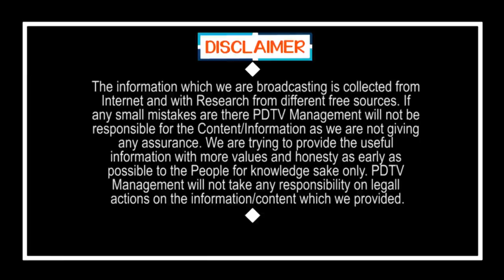Kodali Nani Comment On Tirupati By Election | Ys Jagan | Chandrababu | కొడాలి నాని పంచ్ డైలాగులు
కొడాలి నాని పంచ్ డైలాగులు